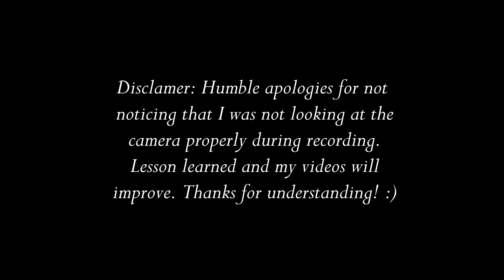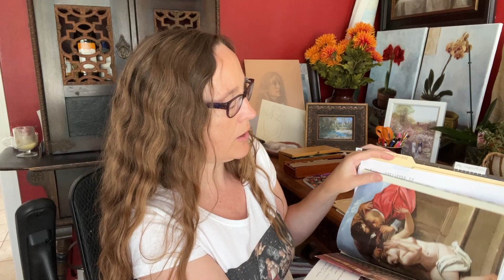Discovering Your Painting Style as an Artist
Perhaps a better title for this studio talk would be "Hearing Your own Voice" as an artist. I find a lot of art lovers either want to paint but are scared to begin, or they've taken a long break from their creative side have fear about starting again. I think there's an interesting bit of narcissism involved in connecting what you admire in other people's art and your own.